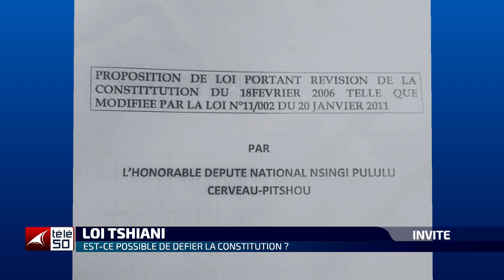LOI TSHIANI : EST - CE POSSIBLE DE DEFIER LA CONSTITUTION ?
INVITE DU VENDREDI 28 AVRIL 2023 CRISPIN TSHIBINKUFWA RECOIT HUBERT TSHISWAKA MASOKA DIRECTEUR DE L'INSTITUT DE RECHERCHE EN DROIT HUMAINS